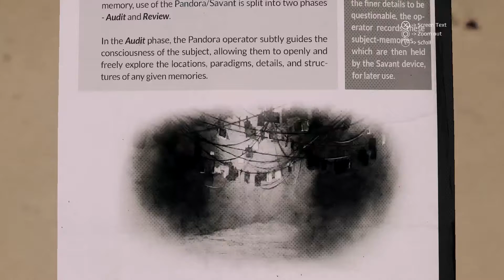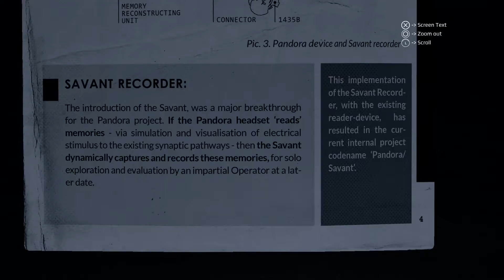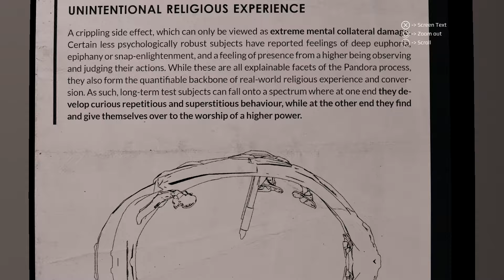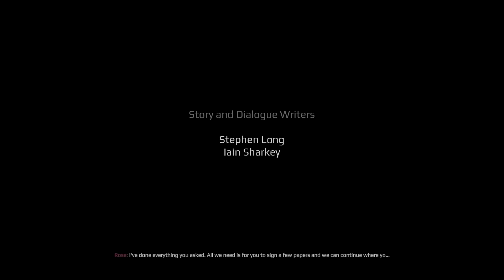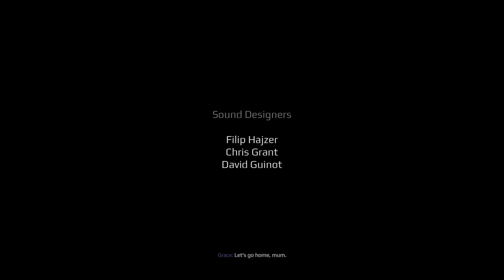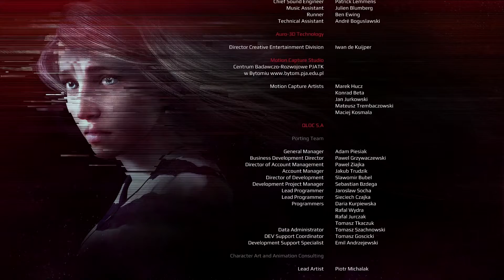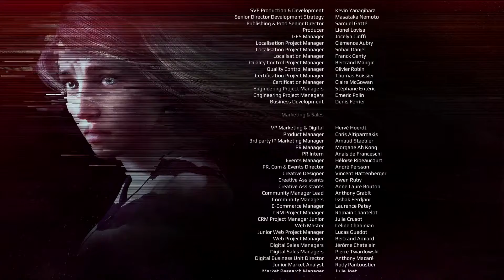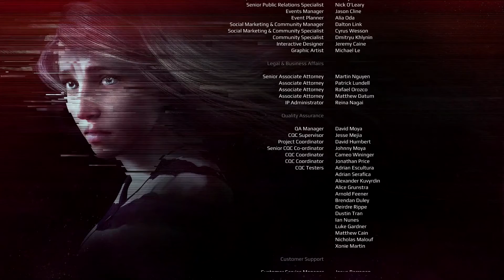Analog Drift▸Let's Play Get Even Ep 18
PLOT TWIST AGAIN